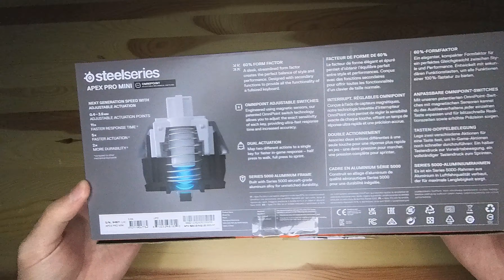[UNBOXING] [ASMR] THE BEST COMPACT GAMING KEYBOARD, STEELSERIES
APEX PRO MINI
Wired Adjustable Switch Gaming Keyboard in 60% Form Factor
FULLY CUSTOMIZABLE & STUPIDLY FAST with OmniPoint 2.0 Adjustable HyperMagnetic switches
WORLD’S FASTEST KEYBOARD — 20x faster actuation, 11x faster response than traditional mechanical keyboards
RAPID TRIGGER — Eradicate latency arising from the physical movement of the switch through dynamic activation and deactivation of keys based on travel distance rather than a fixed point in the key travel
ULTIMATE CONTROL — 40 levels of per-key actuation (0.1 – 4.0mm) – set WASD for light, ultra-fast movements and set ability keys to deep presses to avoid accidentally triggering specials
2-IN-1 ACTION KEYS — Program two different actions to the same key, such as walking with a light touch or sprinting with a deep press
60% form factor. Full-size functionality. Premium aluminum top plate. Detachable USB-C.
I want to start a new experience. Using this keyboard. I have to tell you that I bought this product in December 2023 for $120. I hope I made a good choice. let's go see